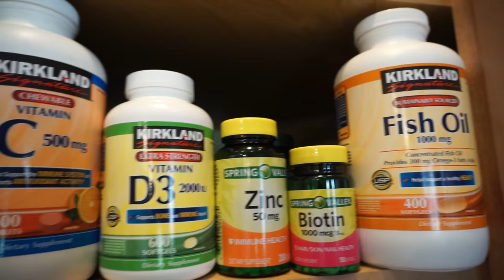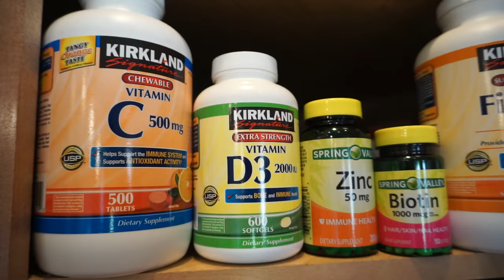Bro Split Shoulder Workout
The last workout filmed for my new bro split. A full video going over my current shoulder routine.